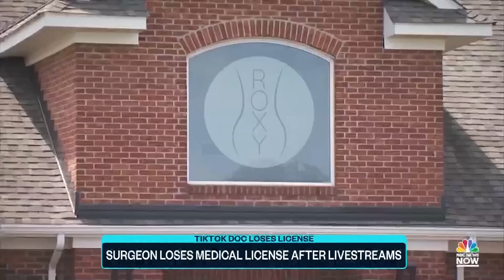Viral TikTok doctor banned from practicing medicine in Ohio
An Ohio doctor who went viral on TikTok has been stripped of her medical license and ability to practice in the state after three of her patients were sent to emergency care following their procedures. NBC News’ Maura Barrett has more.